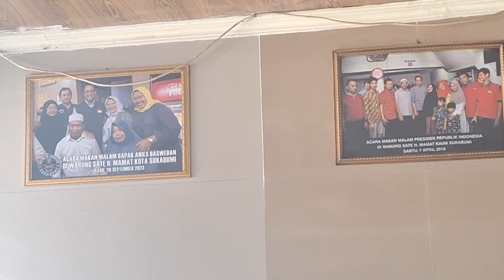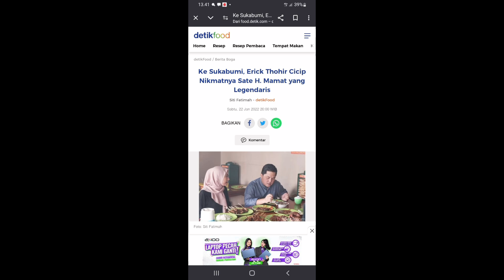Makan Sate Kambing H Mamat Di Alun-alun Sukabumi